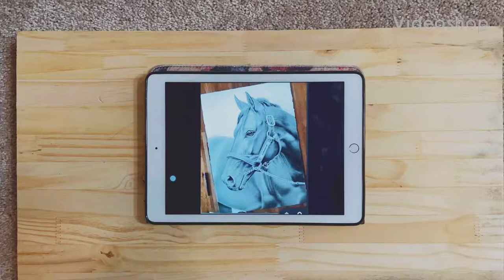Thread and Nail Art | String Art | Black Horse | Create your own | Nail and thread art Tutorial